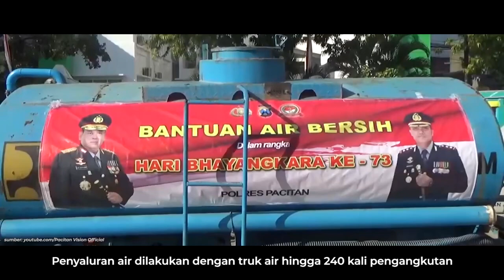Pacitan Siaga Kekeringan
--- DAERAH ---
Kekeringan yang terjadi menyusul musim kemarau sejak Mei 2019, melanda sekitar 45 desa di kabupaten Pacitan. Sebagian besar desa tersebut dalam kondisi tidak memiliki air bersih sama sekali. Sementara sejumlah desa lainnya, memikiki ketersedian air bersih sanngat terbatas. Pemerintah kabupaten Pacitan pun menyatakan wilayah mereka siaga kekeringan. Bantuan air bersih  disalurkan ke lokasi-lokasi kekeringan.